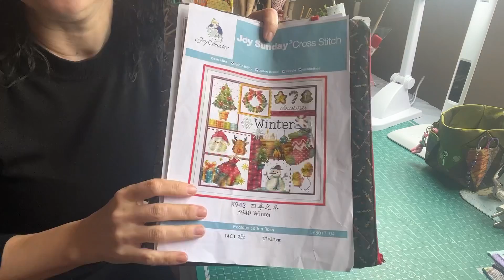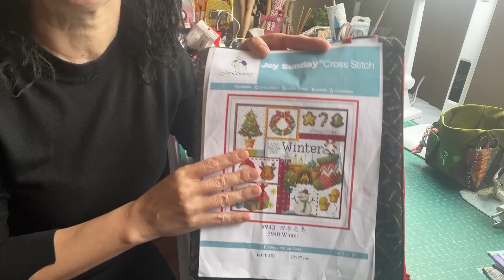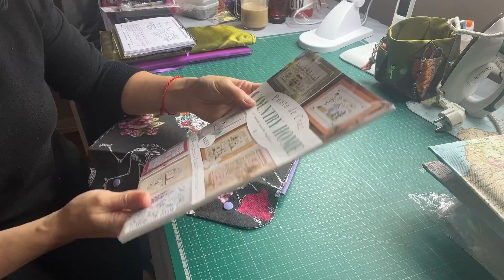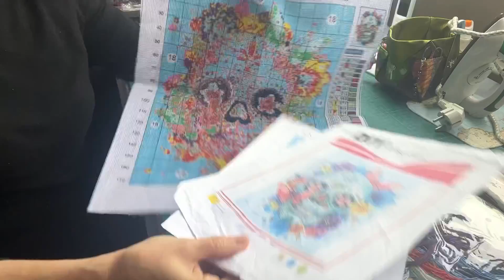Avances de febrero y mi organización 👌crosstitch